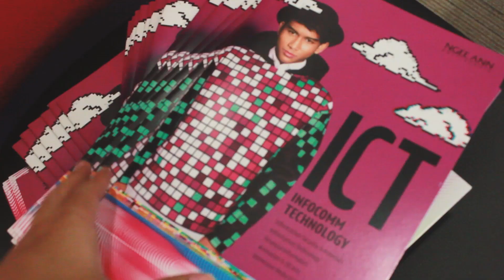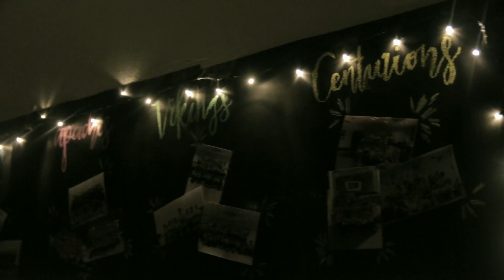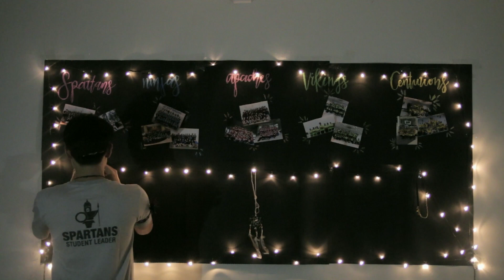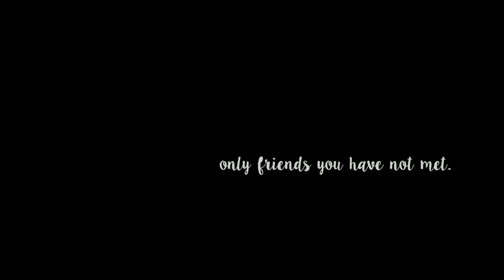RED Camp Finale Video